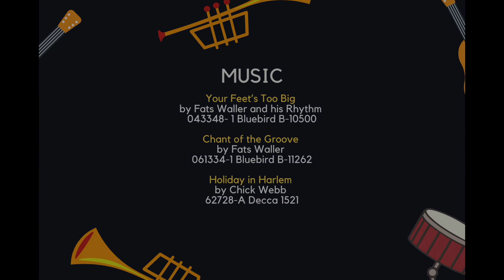ABC of Jazz 39 Long Legged Charleston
Enjoyed this class? for access to hundreds of great classes and much much more.

🖋 Simon's weekly article on all things Swing. New Swing Notes every Sunday, Sign up for free

Please consult your doctor before beginning any dance or exercise program. Dancing is a physical activity, and as such there is the possibility of physical injury. Please be aware of your surroundings and the suitability of the floor. If you engage in this dance or exercise program, you agree that you do so at your own risk, are voluntarily participating in these activities, and assume all risk of injury to yourself, and agree to release and discharge SwingdanceUK from any and all claims or causes of action, known or unknown, arising out of SwingdanceUK's negligence.